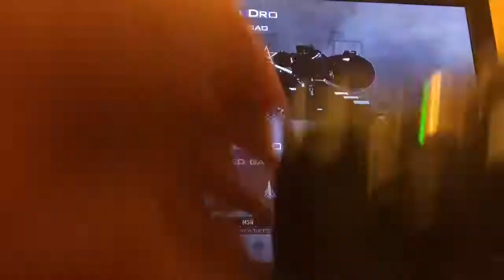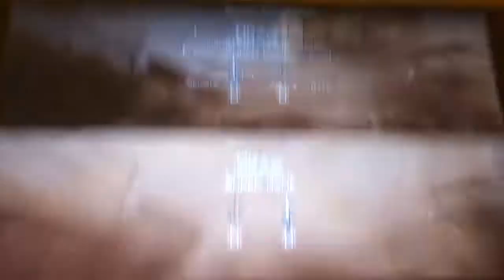Insane MW3 Gameplay Pt. 1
In this video I show you some INSANE MAGNIFICENT MW3 gameplay. If you likey I will give u a cooky hahaha